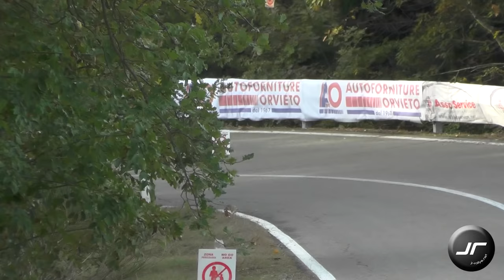Best of Hillclimb Crash 2021 | Crash & Fail Compilation | JR-Rallye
💥Si te a gustado el video apoyanos con un like👍y comenta nuestro video 🎥

-Video Resumen lo mejor de los crash hillclimb 💥de la temporada 2021 .
-Video summary the best of crash hillclimb 💥 of the season 2021.